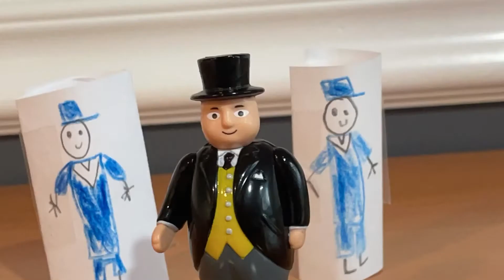Bachmann Thomas and Friends Season 1 Episode 5: Heat for Harvey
Harvey feels hot while doing his work but tries to carry on with it.